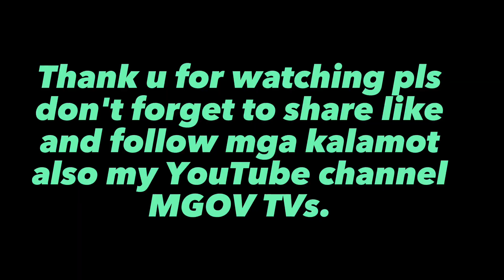sisig nga naman mga kalamot pls like share subscribe Pati nrin po sa Facebook page ko kalamot thanks